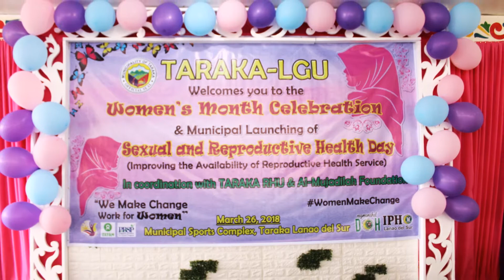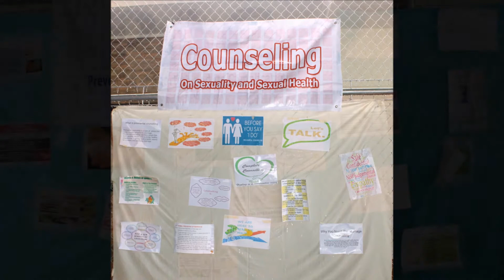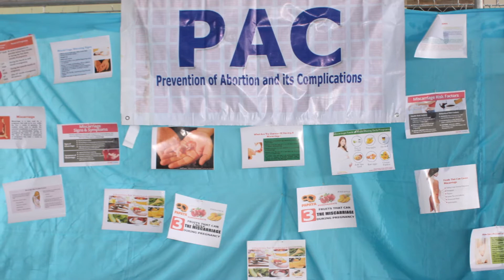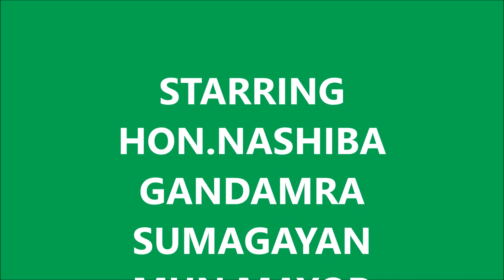LGU TARAKA WOMENS MONTH 2018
Under the Leadership of a young and  active woman Mayor NASHIBA GANDAMRA-SUMAGAYAN..